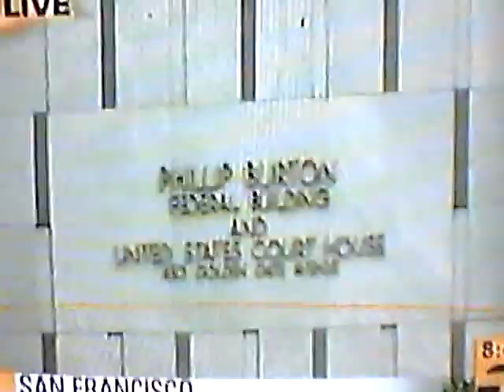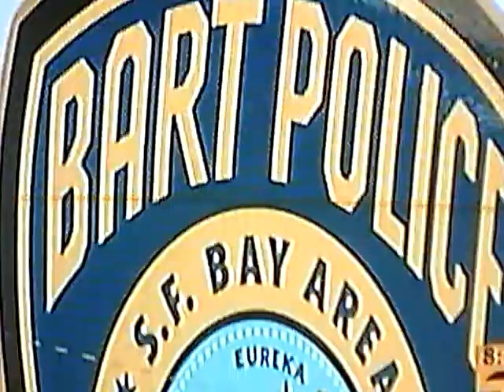Ex BART Police Mehserle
NO badge, gun, taser, pepper, or police force buddies to hide behind now- now Mehserle must hide & sneak.